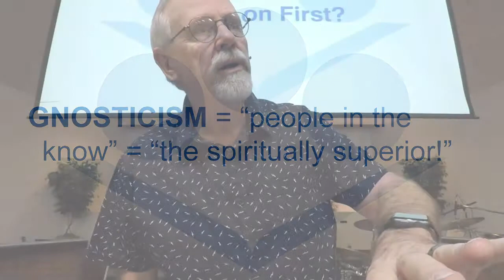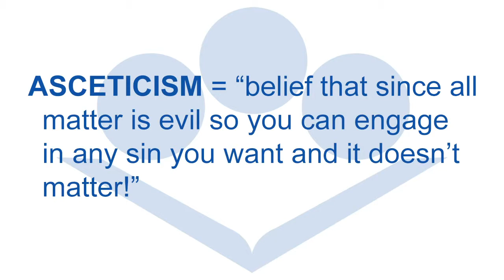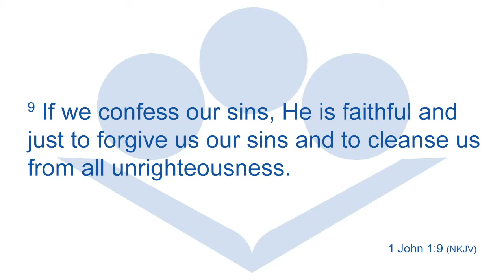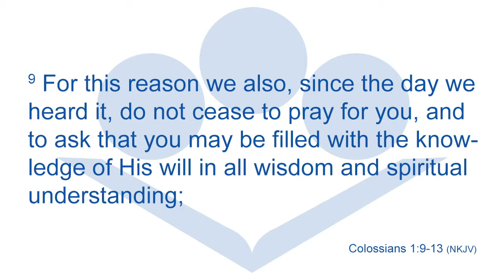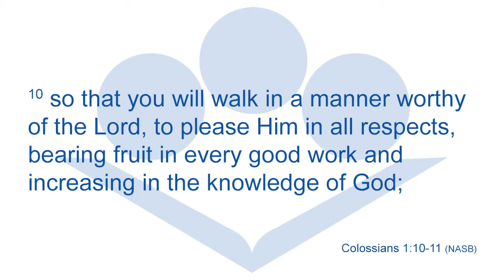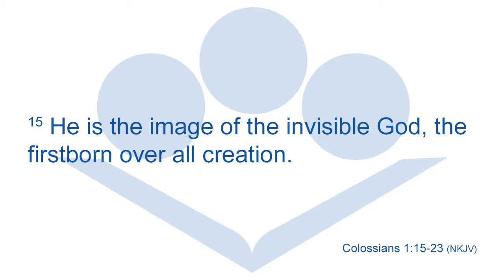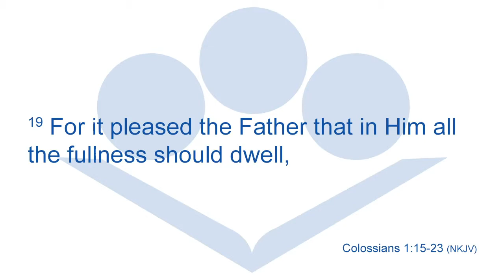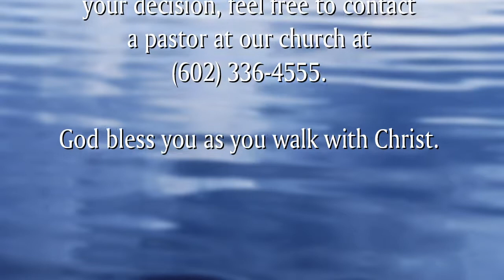Family Matters Part 2 - Who's On First? - Pastor John W. Brown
As we continue our series on "Family Matters", Pastor John takes us to Colossians chapter 1 to show us the preeminence of Christ. If we truly desire to glorify God Jesus must be on the throne of our lives.